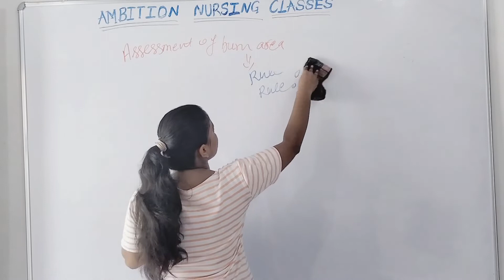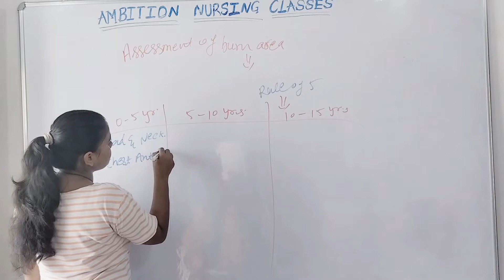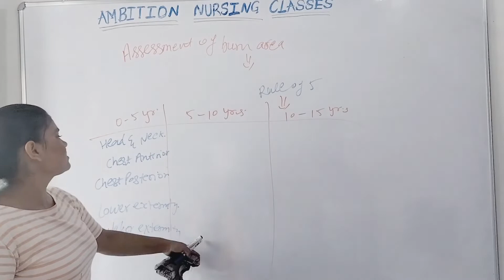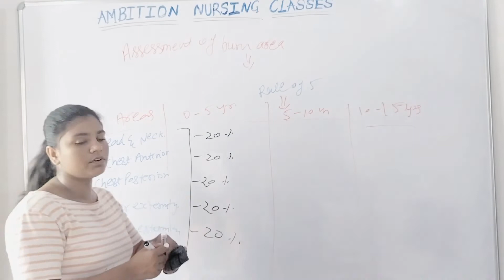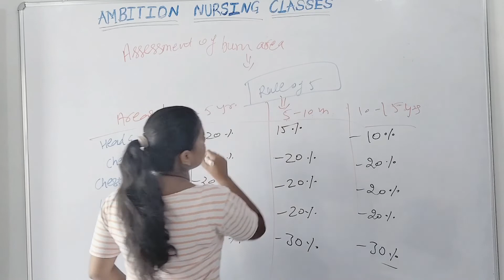Burn | Rule of 5 of Burn | Rule of Five in Children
Degree of Burn,

1 Degree Burn,
2 Degree Burn,
3 Degree Burn,

Partial Burn,
Partial Thickness Burn,
Deep Burn,
Complete Burn,

Burn by Ambition Nursing Classes
Ambition Nursing Classes
ANC